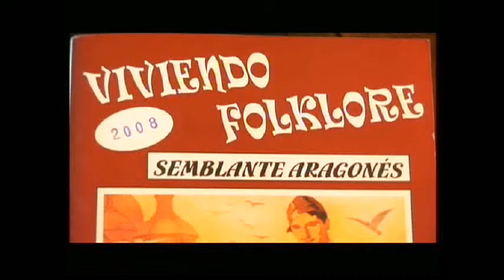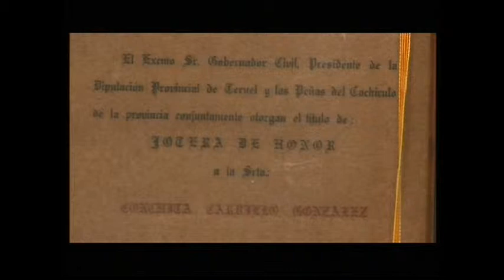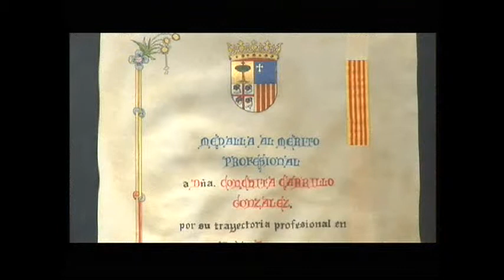SE ESCRIBE CON JOTA part 2 SEMBLANTE ARAGONES